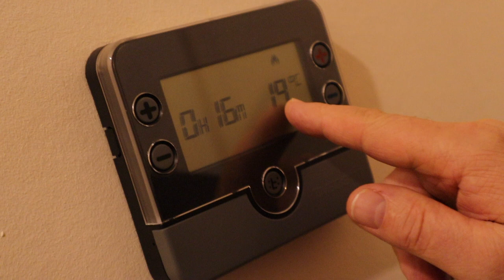VLOG - A day in the life of an HMO Investor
UK Property Investing Tips

Welcome to my Vlog - where I give you the real insights to UK Property Investing and insights into my property business.
In this VLOG we visit one of my HMO properties as we have reports of a big gap appearing in the window at the rear of the property.
This looks like a collapsed drain...

I don't have a Hollywood studio to edit my videos, so they are "Raw" and "Real"

Learn how to invest in HMO property and UK Property investment TODAY with my FREE Property Investing Book.

All I ask is for the postage to be paid and you can have the book for FREE.

Rick.

Property Investing UK